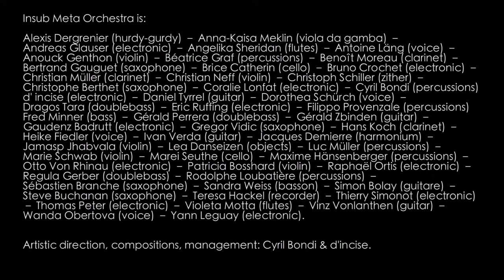Insub Meta Orchestra, a teaser/mini doc (2017)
Insub Meta Orchestra is:

– Artistic direction, compositions, management: Cyril Bondi & d'incise.

Directed by Vania Aillon.
Recording for "13 & 27" + "Choices/Melodies"" in july 2106 at Studio Ansermet, Geneva, CH.
Concert in september 2016 at Le Galpon / Insub.festival: orchestres, Geneva, CH.

The Insub Meta orchestra (IMO) is a large ensemble gathered around the experimental and electroacoustic practice.It was founded in 2010 by the Cyril Bondi and d’incise duo. It consists of about fifty permanent members that form the thirty international musicians present at each concert. Born from questionings on improvisation in a large group, the IMO built with time a strong collective and typical background where the individual gesture get lost in the production of global sonic states. Thus subtle matters emerge and interact with silence. The notions of improvisation or composition become confused in a constant research of a specific development in the context of this orchestra. Its axes are the place of silence, an electroacoustic and extensive listening, the work on durations, the mimetism, low volumes, non-hiérarchical relations, the circulation of informations.